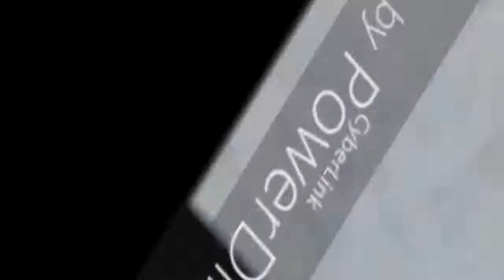[03.07.2017] Snully Poop Chain N602 - try to think why is has 60 fps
or n610, idfc.